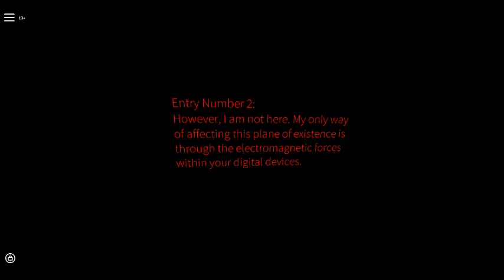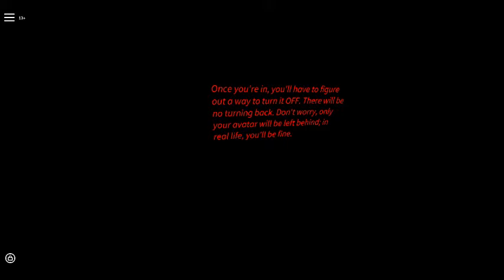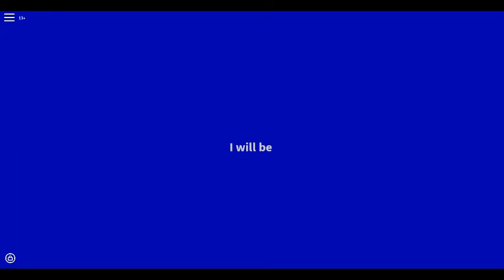a roblox horror game #2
eventually it got shut down